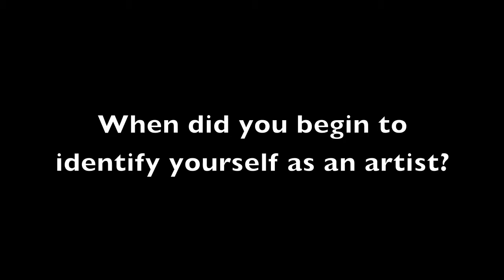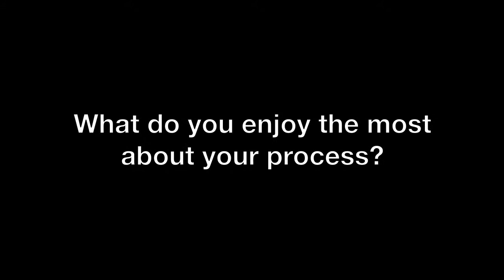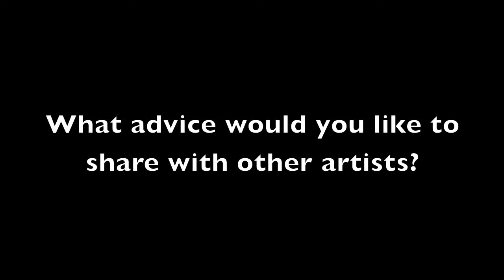Artist Profile Paula Zima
Paula Zima lives just south of Santa Fe, New Mexico with her partner, abstract painter Tom Scott Reno. Zima loves the land but it is the delight of interaction with other creatures, people and animals that inform her art.  Visit her page on Artgraze.com to see a few examples of her work and click on the link to her website.  Paula's work is described as " Art that is colorful, magical, calming and joyful".